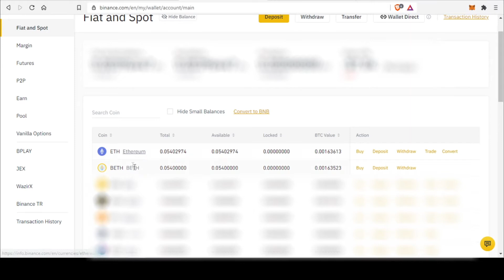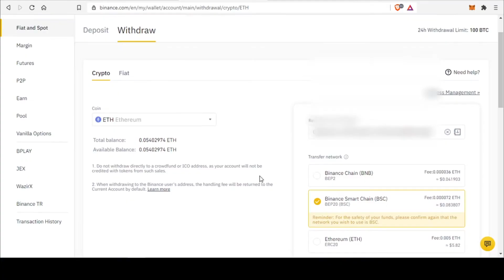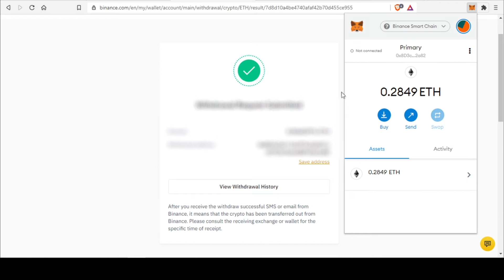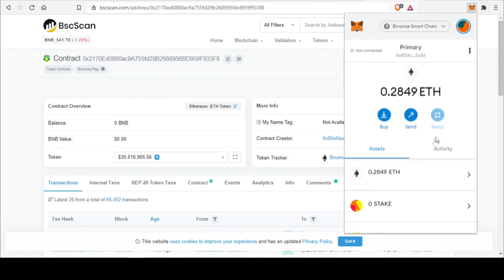Retirando Criptos de Binance Exchange hacia Binance Smart Chain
Hola Crypto-compañeros, en este video aprenderemos a retirar criptos desde el exchange de Binance hacia la Binance Smart Chain.